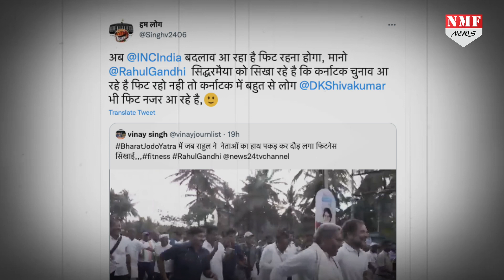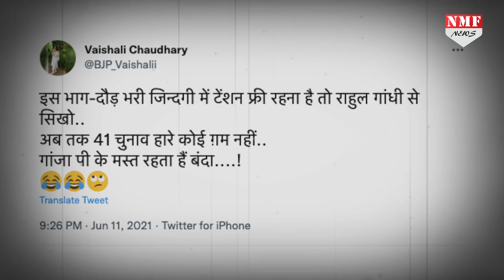Rahul ने यात्रा के जरिए फिर लूटी लाइमलाइट, Siddharamaiya का हाथ पकड़कर लगा दी दौड़!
अपनी भारत जोड़ो यात्रा के ज़रिए राहुल गांधी ने फिर एक बार लाइमलाइट लूटी…पहले माँ के जूतों के फ़ीते बांधे थे और उसके बाद 75 साल के सिद्धरमैया के साथ दौड़ लगाकर उन्हें फ़िटनेस का मंत्र दे दिया।